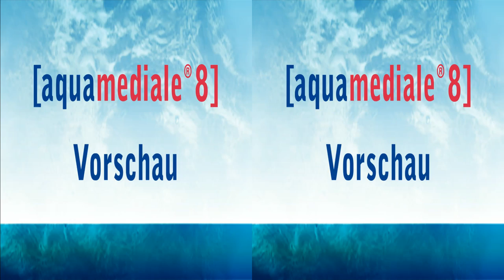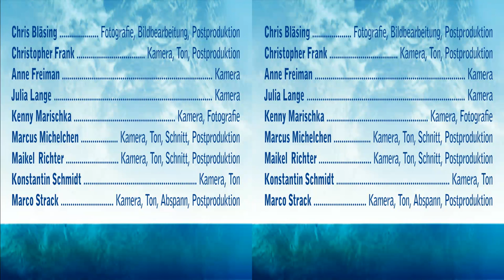Aquamediale 3D-Workshop Trailer (Stereo 3D)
Der Landkreis Dahme-Spreewald veranstaltet im Rahmen des Aufbaus der [aquamediale® 8] in Kooperation mit der Kinder- und Jugendfreizeiteinrichtung „Die Insel" für Jugendliche und junge Erwachsene einen kostenfreien 3D-Foto- und Videoworkshop. Die Teilnehmerinnen und Teilnehmer lernen sich mit der 3D-Technologie und deren kreativer Anwendung theoretisch und praktisch auseinanderzusetzen.

Im Interview sind zu sehen: Carsten Hensel & Jörg Lange mit ihrer Arbeit Nebelhorn